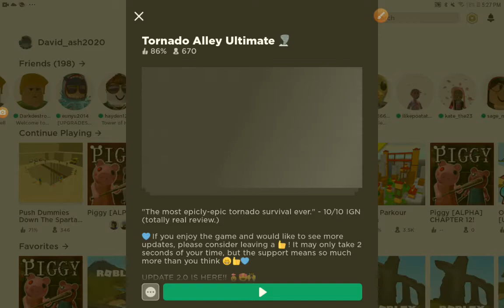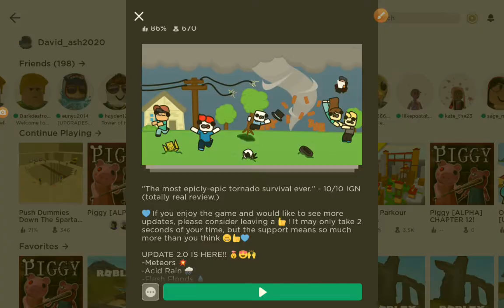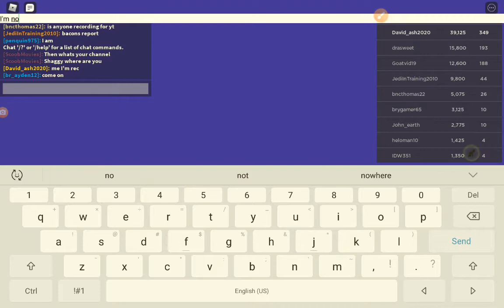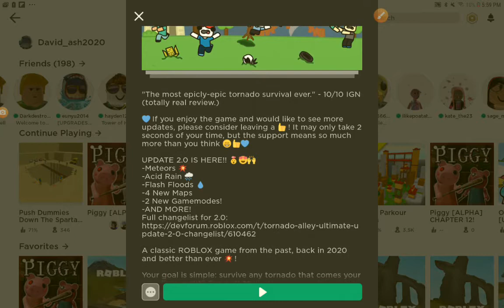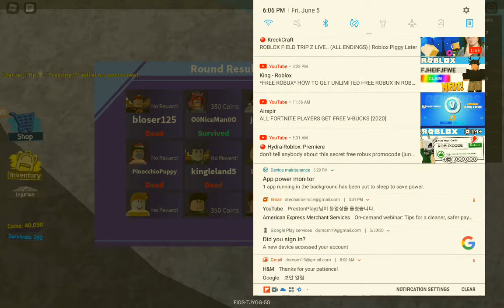New tau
I did a your doom today I won but I forgot to rec